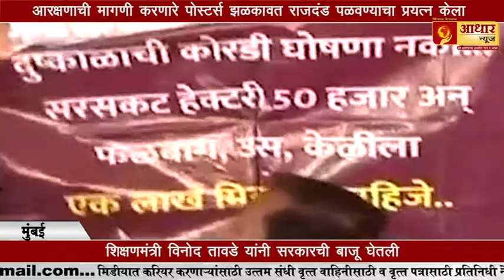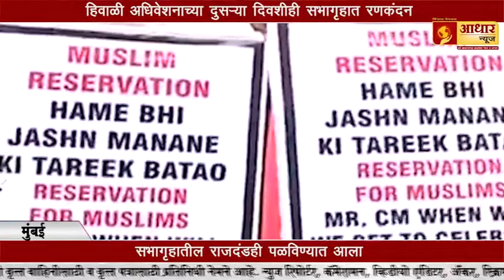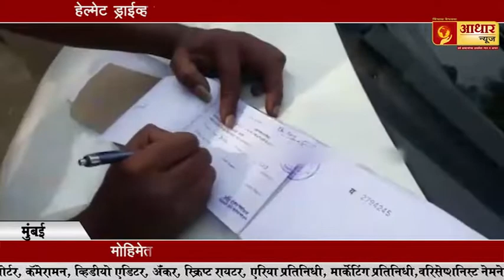आरक्षणाच्या मुद्यावर विरोधक आक्रमक, राजदंडही पळविण्यात आला